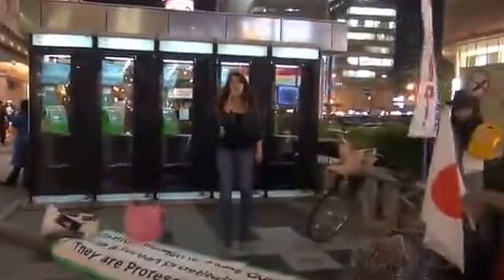المؤتمر تكبدها署名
河野洋平、朝日新聞国会招致!署名